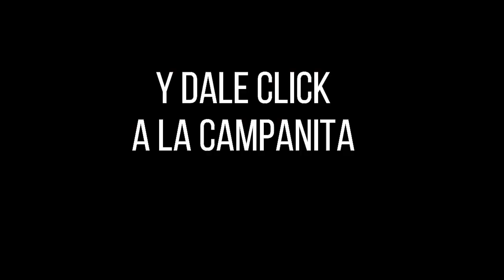Resultado MOTILÓN TARDE del sábado 25 de diciembre de 2021 ✅🥇🔥💰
Hola buenas tardes, te presentamos los resultados de las loterías y chances en Colombia, vamos con el Resultados del Chance Motilón tarde del sábado 25 de diciembre de 2021.

Numerología Colombia te trae los últimos Resultados lotería del Cauca, Sorteo Astro luna y Chance en nuestro país, igualmente te traemos las recomendaciones para que juegues en el día, esperamos que seas un ganador más y disfrutes de grandes premios.

motilón tarde
motilon día